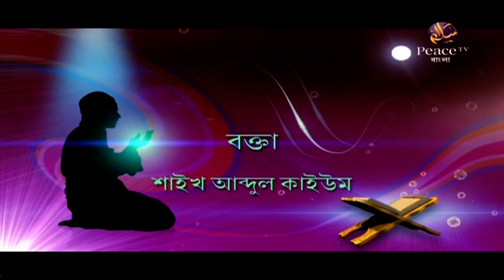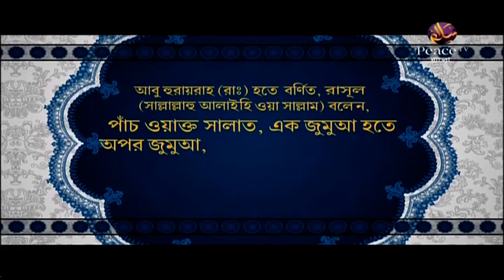১২. দুআ। আল্লাহ তাআলা সবার উপর রক্ষাকারী। শাইখ আব্দুল কাইয়্যুম। পিস টিভি বাংলা